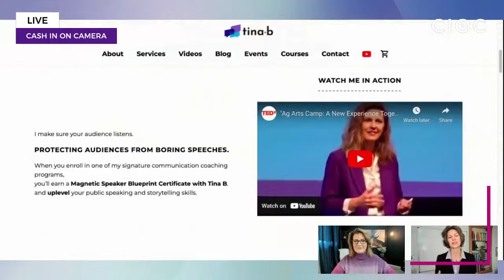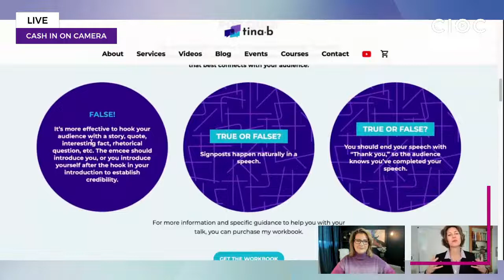Don't Be A Boring Speaker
Want to captivate your audience and keep them engaged? Speaking and Storytelling Consultant and Coach Tina Bakehouse is on a mission to protect audiences from boring speeches and to help you magnetize your audience.

Learn how to interview Thought Leaders & turn them into clients, referrals and speaking engagements

RECOMMENDED RESOURCES:

RESTREAM: a powerful and effective multi-streaming service that allows you to broadcast your live content to more than 30 streaming platforms simultaneously

KAJABI: a complete all-in-one online Business Platform for serious entrepreneurs, experts, and influencers